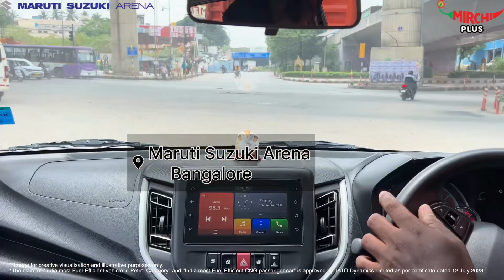4 October 2023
1 litre petrol, 1 unique city spot, 1 amazing test drive, and Maruti Suzuki Celerio, India’s most fuel-efficient car.